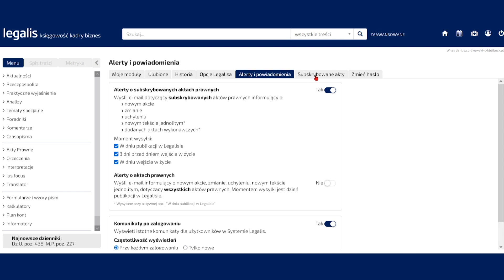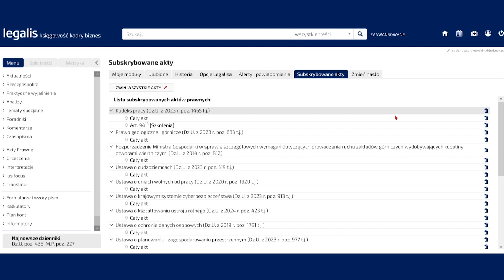Bądź na bieżąco ze zmianami w prawie. Włącz alerty legislacyjne w Legalis Księgowość Kadry Biznes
Zapoznaj się z szybkimi wskazówkami, które ułatwią pracę w Legalis Księgowość Kadry Biznes.

Chcesz odebrać bezpłatny dostęp? Wypełnij formularz na